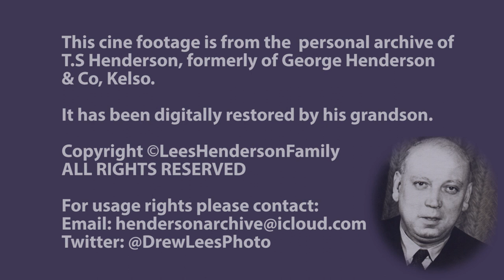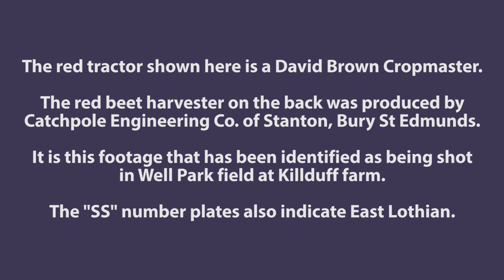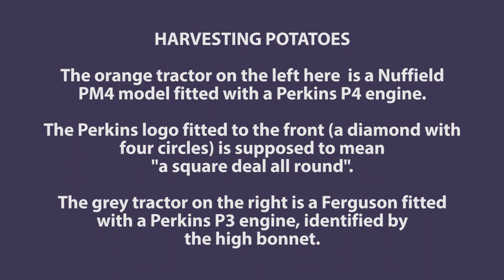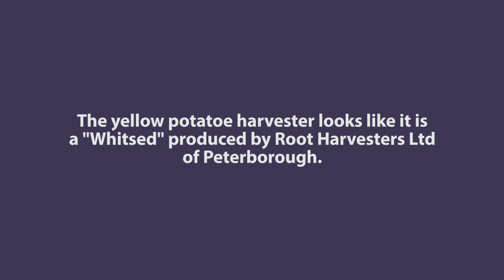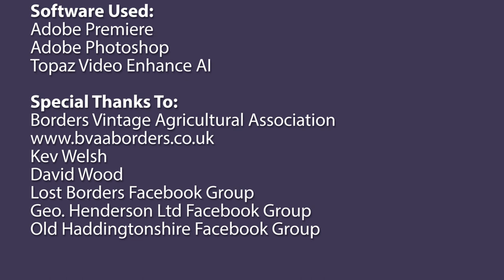Harvesting Demonstration In East Lothian 1950's - Cropmaster, Fordson, Nuffield, Ferguson, Whitsed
This is a nice piece of footage showing various agricultural machinery being demonstrated to what looks like a group of potential buyers or dealers.

Machinery includes tractors by David Brown (Cropmaster), Fordson (Diesel Major), Nuffield, and Ferguson. Harvesters include a Whitsed produced by Root Harvesters Ltd of Peterborough.

The field where at least part of the demonstration takes place has been identified as "Well Park" at Kilduff Farm near North Berwick. This would make sense, as Geo. Henderson Ltd had a branch at Kingston near North Berwick, before relocating to Haddington.

More information is revealed as you watch the video.

I have a lot of great information on this video, thanks to David Wood, Kev Welsh, Borders Vintage Agricultural Association and others...full credits at the end of the video.

This cine footage is from the  personal archive of T.S Henderson, formerly of George Henderson & Co, Kelso.

It has been digitally restored by his grandson.